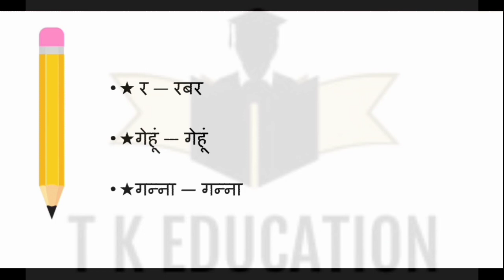gk tricks | bharat ki pramukh fasal trick | भारत की प्रमुख फसल |geography gk trick in hindi|Lucent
gk tricks  | bharat ki pramukh fasal trick | भारत की प्रमुख फसल | geography gk trick in hindi
हम प्रतिदिन 10 बजे new वीडियो Upload करते हैं
धन्यवाद

hello friends is video main main aapke liye  gk tricks  | bharat ki pramukh fasal trick | भारत की प्रमुख फसल | geography gk trick in hindi    ke bare mein short trick laI HU sare aapke exam related hai ismein se bahut sare prashn aapke exam mein puche gaye hain to pura video Dhyan se dekhiae .

thankyou

SSC Chsl
SSC Cgl
Railway NTPC
Bank Po
IBPS Cleck
UPSC
group d
psc
all compatative exam important
जैसे exam मे ऐसे प्रश्न अक्सर पुछे जाते है